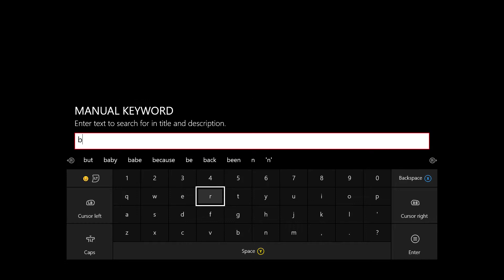Buiding Brian O'Connor's EVO 2F2F | Forza Horizon 3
Gracias Vatos!

LASG appreciates the support.

ADD Elex on Steam: Elex97LASG

└ASG Productionz. 2017 ©